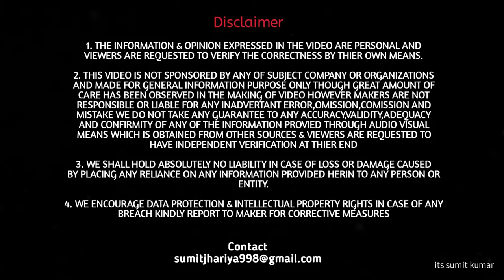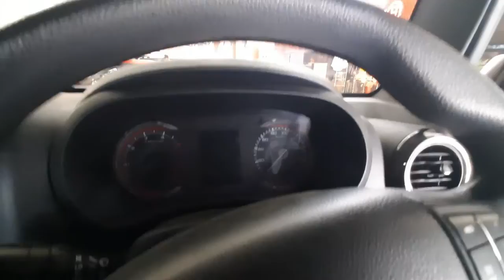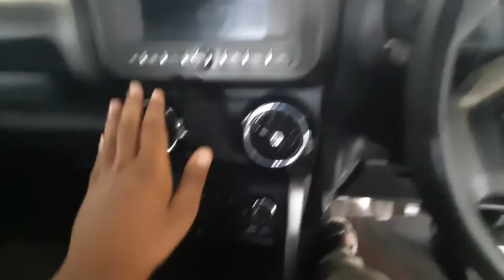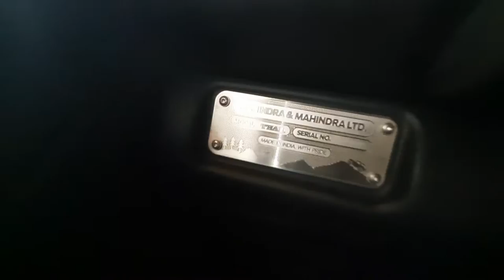FINALLY HERE IS MAHINDRA THAR 2021😍 LX Diesal Manual 4×4 | Top Varient | its sumit kumar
The New Mahindra Thar is basically manufacture to improve Riding Comfort for daily drive and having capability of  Off-Road, which made it more attractive compared to previous generation.
The New generation Mahindra Thar now powered by 2 Different Bs6 Engines a 2.0 Litre petrol and 2.2 Litre Diesel engine.
The 2.0 Litre 4 cylinder T-GDi Turbocharged Petrol engine produce 150 Bhp of max Power and 300 Nm of Torque, engine available with 4 WD both gearbox option 6 speed manual and Automatic with Torque converter.
The 2.2 Litre 4 Cylinder Turbocharged Diesel engine produce 130 Bhp max power and 300 Nm of torque, diesel engine available with 4 WD both gearbox option 6 speed manual and Automatic with Torque converter.

Important Dimensions:-
Length 3985 mm, Width 1855 mm, Height 1844 mm, Wheelbase 2450 mm, Ground Clearance 226 mm, Fuel Tank Capacity is 57 Liters and Seating Capacity is 6 and 4.

Safety Features:-
Airbags 2 Airbags (Front), Tire Pressure Monitoring System, ABS, EBD, BA, ESP, Hill Descent Control, Hill Hold Control, Differential Lock and Rear Parking Sensors.
Mahindra Offer standard warranty of 3 Years/ Unlimited Kilometer.